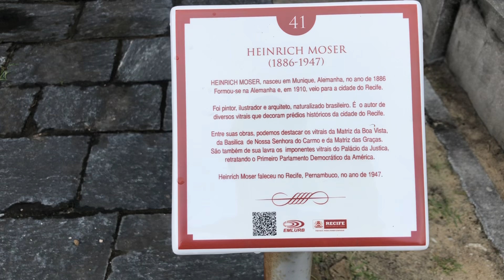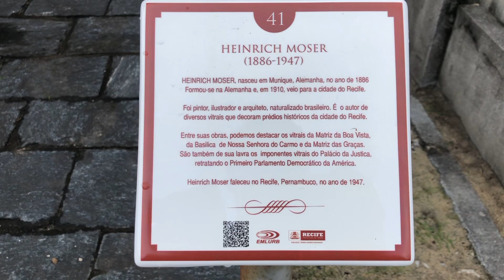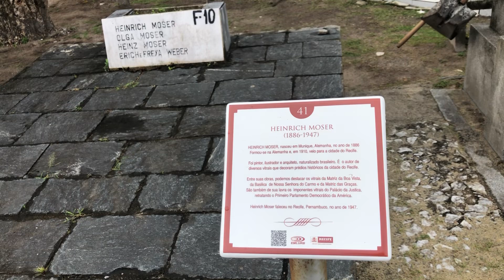Túmulo do Arquiteto Alemão Mas Famoso no Brasil